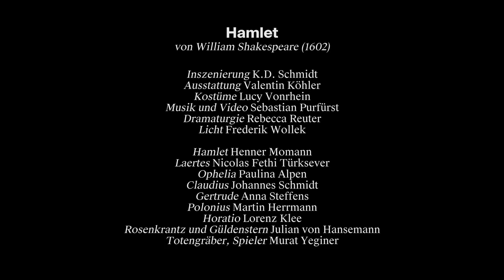HAMLET Trailer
BESETZUNG

Inszenierung: K.D. Schmidt
Bühne: Valentin Köhler
Kostüme: Lucy Vonrhein
Musik und Video: Sebastian Purfürst
Dramaturgie: Rebecca Reuter
Licht: Frederik Wollek

Hamlet: Henner Momann
Laertes: Nicolas Fethi Türksever
Ophelia: Paulina Alpen
Claudius: Johannes Schmidt
Gertrude: Anna Steffens
Polonius: Martin Herrmann
Horatio: Lorenz Klee
Rosenkrantz und Güldenstern: Julian von Hansemann
Totengräber, Spieler: Murat Yeginer

Premiere am 7. Oktober 2017, Kleines Haus